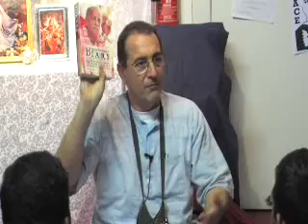Hari Sauri Prabhu, Edinburgh 3